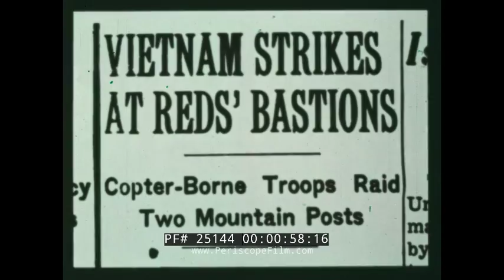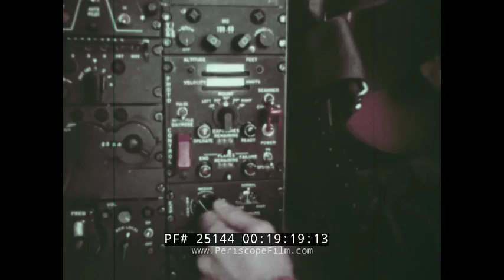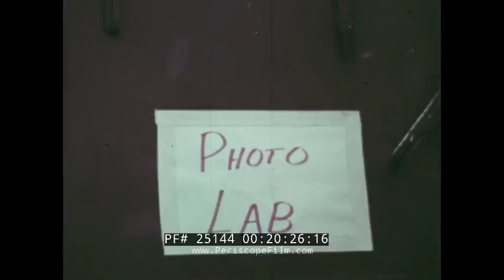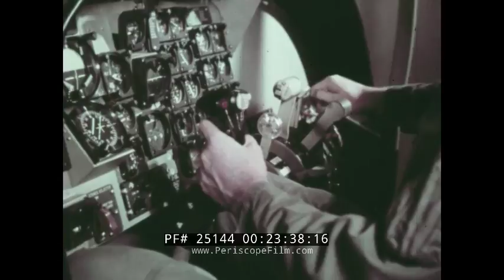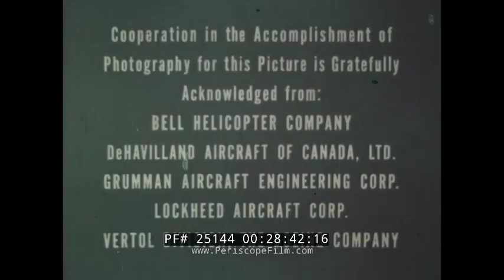WINGS AT THE TREETOPS U.S. ARMY HELICOPTERS & FIXED WING AIRCRAFT IN VIETNAM 25144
Part of the Big Picture TV series created by the U.S. Army, WINGS AT THE TREETOPS takes a look at the use of fixed wing aircraft and helicopters in the Vietnam War, and a look at the concept of tactical mobility. As the film shows, above the battlefields of World War II, the simple Piper Cub aircraft served as an observation platform for the adjustment of artillery fire. Thus, the concept of Army aviation as part of the ground combat team was born. Since then, the aircraft which help the fighting man do his job have become more sophisticated, more rugged, and more powerful. "Wings at the Tree Tops" have given the soldier a dimension of mobility which his foot-slogging brothers of twenty years ago would have found unbelievable...

Some of the aircraft shown including the UH-1 Huey, CH-47 Chinook, HH-1K Iroquois, AH-1G Cobra, OH6A Cayuse, transport helicopters, attack helicopters and more. At 19:17, fixed wing aircraft are shown in surveillance and combat roles.